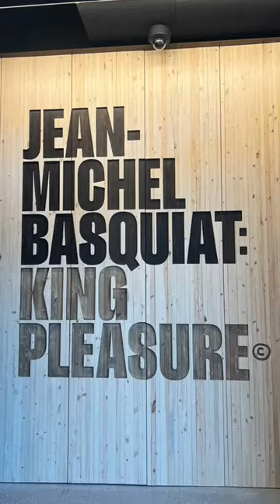the JEAN-MICHEL BASQUIAT exhibition was a dream. 👑